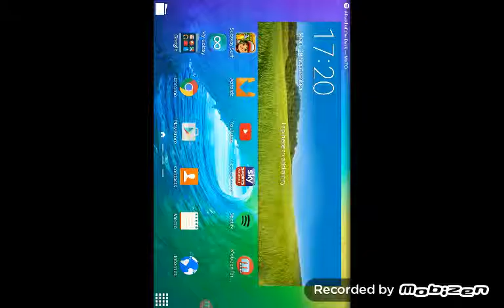Dreamer Play's Subways Surfers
For all the subway surfer fans out there I've put together a video please like and subscribe.By the way I want to thank Xxlovecookies (my friend ) for subscribing to me and giving support to me